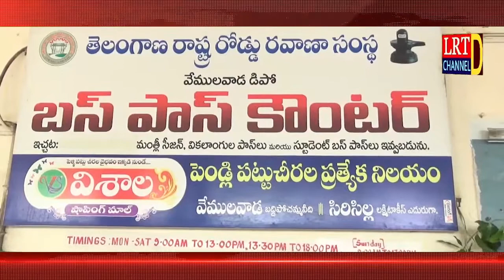వేములవాడ ఆర్టిసి బస్టాండ్ లో మరిన్ని సేవలు | ప్రారంభించిన మున్సిపల్ చైర్ పర్సన్